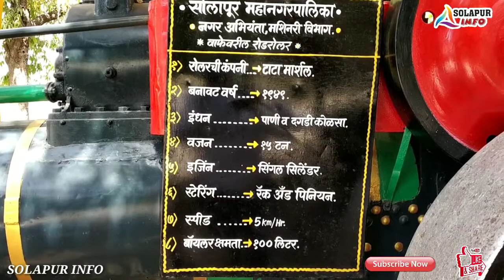पाणी व दगडी कोळसे वर चालणारा रोड रोलर सोलापूर महानगरपालिका VINTAGE ROAD ROLAR SOLAPUR CORPORATION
पाणी व दगडी कोळसे वर चालणारा रोड रोलर सोलापूर महानगरपालिका मध्ये नागरिकांना बघण्यासाठी ढेवणयात आला